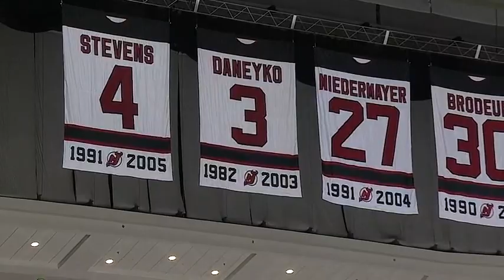Devils Vs Rangers 4/3/18